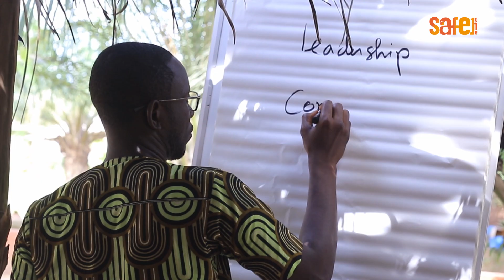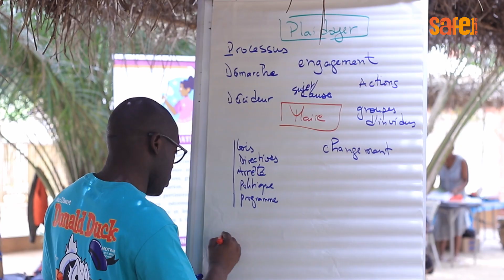FORMATION DES JEUNES SUR LES TECHNIQUES DE PLAIDOYER_SafeOne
Leaders religieux, pouvoirs publics décentralisés, médias et Organisations Non Gouvernementales de la commune de Tori-Bossito ont fait l'exercice de croisement et d'analyse d'information sur les DSSRAJ. C'est à la faveur d'un atelier de Filles en Actions en lien avec le projet "Nos Droits, Notre Vie".
Une séance d'échange qui va aboutir à l'élaboration de plaidoyer allant dans le sens de la promotion des Droits de Santé sexuelle et reproductive des Jeunes et des Adolescents.